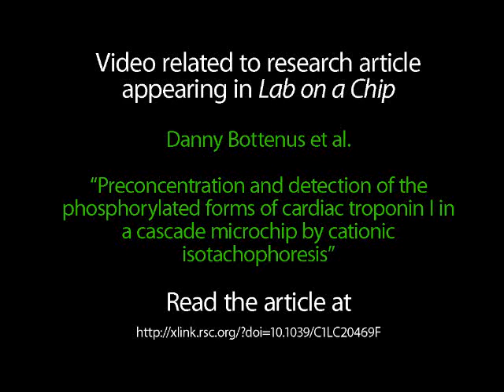Preconcentration and detection of the phosphorylated forms of cardiac troponin I in a cascade...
Video related to research article appearing in Lab on a Chip. D. Bottenus et al., "Preconcentration and detection of the phosphorylated forms of cardiac troponin I in a cascade microchip by cationic isotachophoresis".